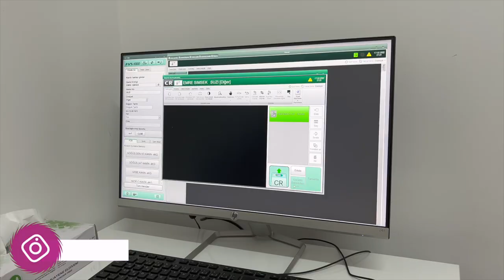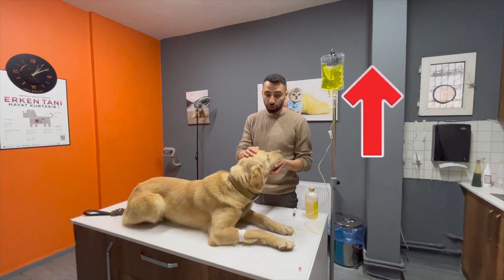KÖPEKLER NEDEN KUSAR❓ NASIL TEDAVİ EDİLİR ⁉️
Köpeklerin kusma refleksi göstermesinde bir çok sebep vardır. En önemlisi yedikleriyle ilgilidir. Gıda niteliği taşımayan veya bozuk şeylerin yenmesi pek çok sorun doğurabilir. Videomuzda ayrintilariyla anlattik 🤗